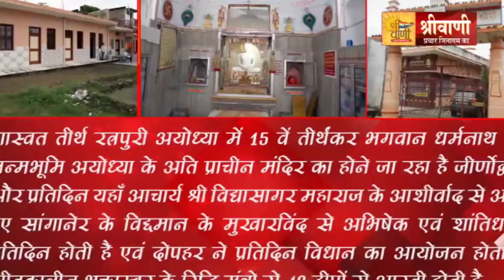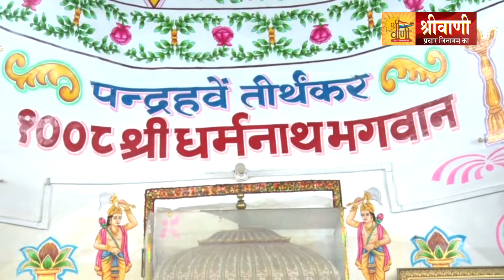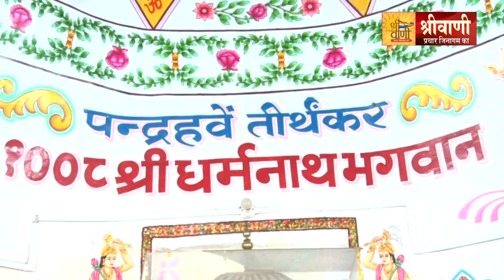4 Nov 21 अभिषेक शांतिधारा जन्मभूमि रतनपुरी रौनाही Ayodhya || श्री धर्मनाथ दिगम्बर जैन तीर्थ क्षेत्र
श्रीवाणी Youtube चैंनल के माध्यम से देखें आप प्रतिदिन श्री धर्मनाथ दिगम्बर जैन तीर्थ क्षेत्र (जन्मभूमि), रतनपुरी रौनाही, अयोध्या उ.प्र. से अभिषेक शांतिधारा, आप अभी अपने परिवार की तरफ से प्रतिदिन शांतिधारा करा सकते है नीचे दिए हुए नंबर से संपर्क करे -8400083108
 अधिक जानकारी के लिए लॉगिन करे